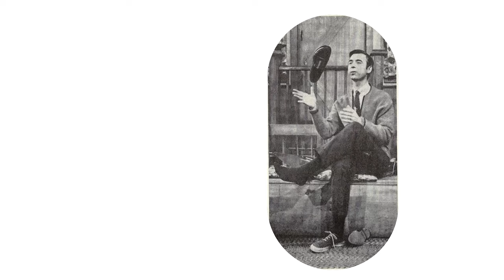AF-798: Fred Rogers: The Mister Rogers Biographies | Ancestral Findings Podcast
Fred Rogers was a beloved children’s television show host and expert in early childhood education. As the star of the celebrated TV show Mr. Rogers’ Neighborhood, Fred became a familiar, comforting face to generations of children in the United States and abroad. There was more to the man than just being a gentle-natured TV personality, though. Fred was an intriguing, well-rounded man with a surprising background and career before his namesake TV show. This is his story…